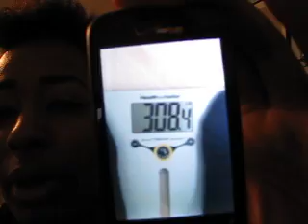Cicely WLJ Wk 15 Weigh in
-20lbs total now/ 13lbs to NYE goal/88 lbs to final goal :)